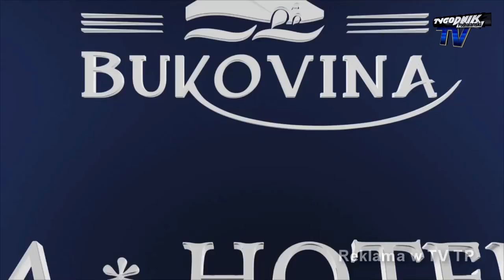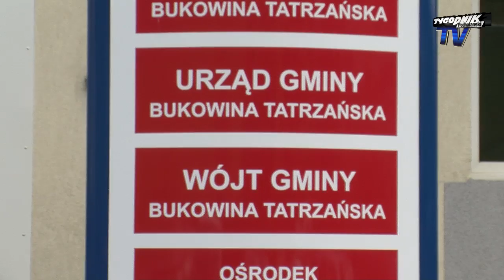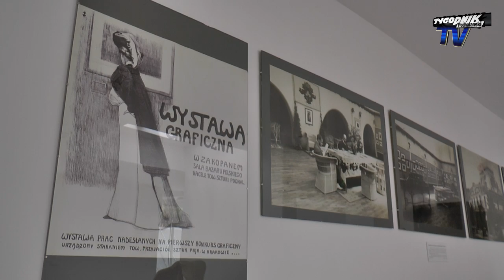Wiadomości Lokalne Telewizji Tygodnika Podhalańskiego: Wydanie 29/2013